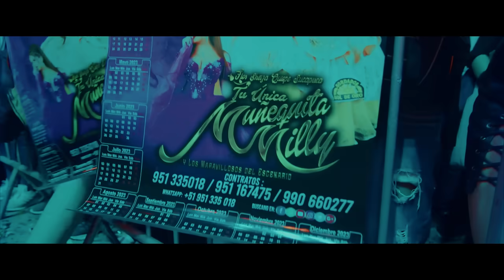Porque el amor lastima - Flor Sheiza Muñequita Milly 🕊Justicia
Xpressproducciones Music Channel Official
Muñequita Milly
Porque el amor lastima

Xpressproducciones Music [SELL YOUR MUSIC]
Distribución de Música, a nivel internacional. Haz que tu música esté en mas de 150 servicios de streaming y descarga en todo el mundo.